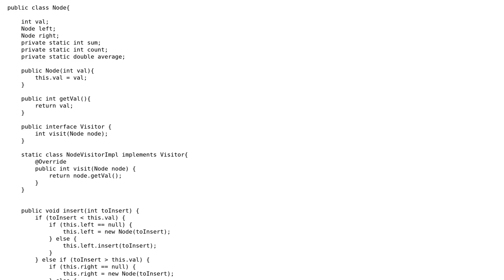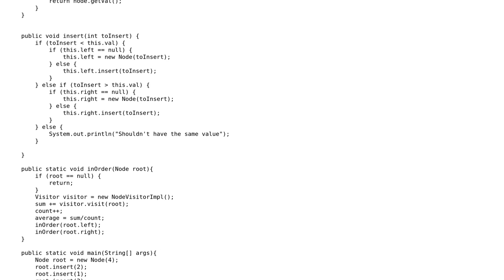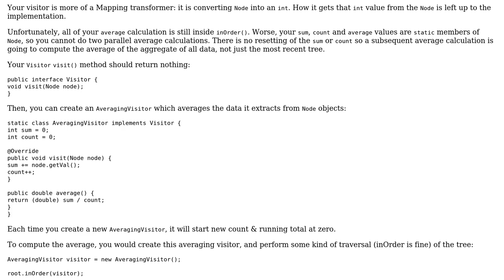Code Review: Calculating the average of all nodes in a Binary Search Tree using visitors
With thanks & praise to God, and with thanks to the many people who have made this project possible! You are responsible for your own actions.